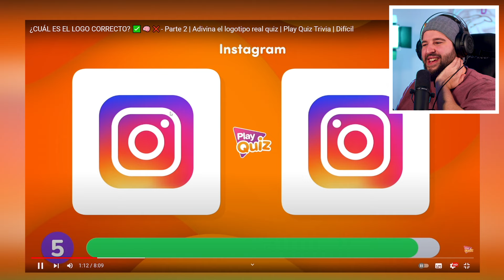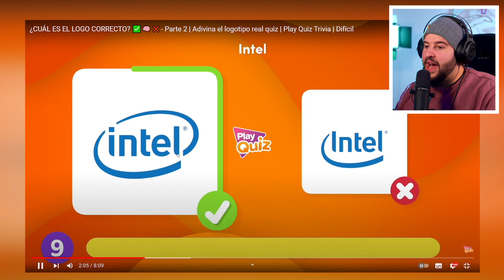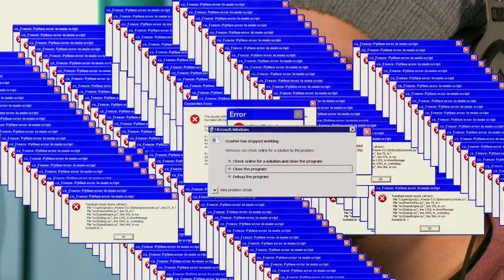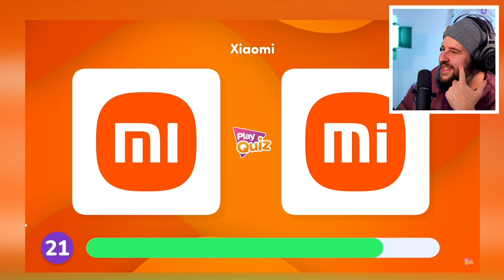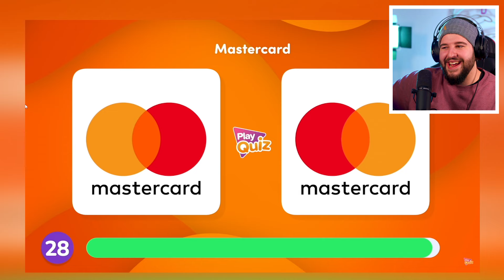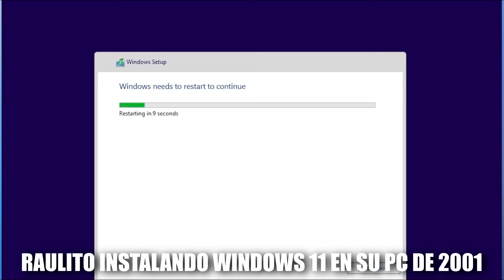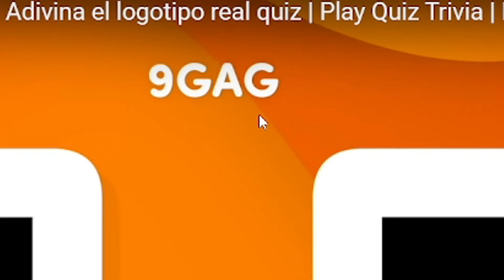Elige El LOGO CORRECTO | ¿¿Tienes BUEN MEMORIA?? 🧠🤔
Haz el test a ver si aciertas más logos que yo... ✔️ ❌